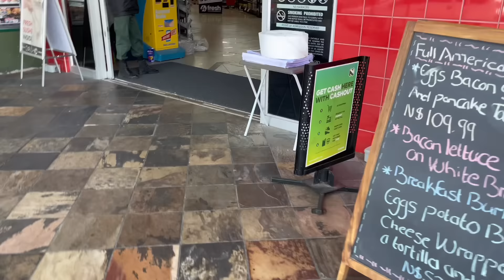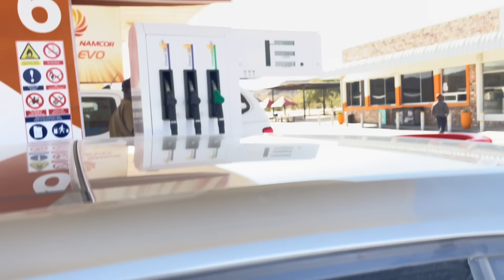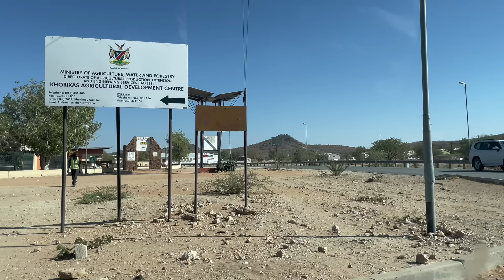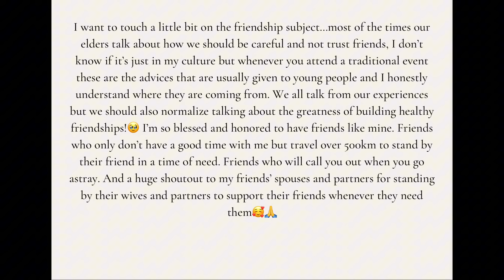WEEKEND VLOG: Traveling to Khorixas | Adulting and The Beauty of Friendship💖